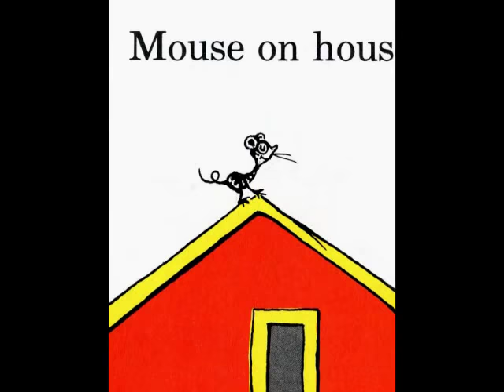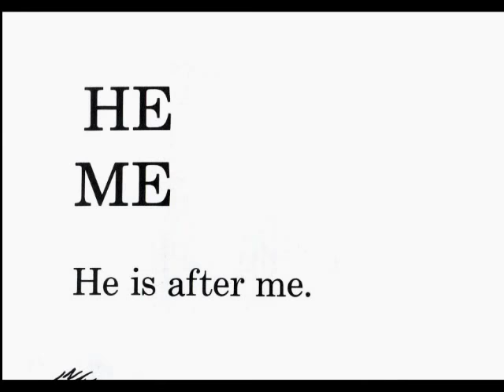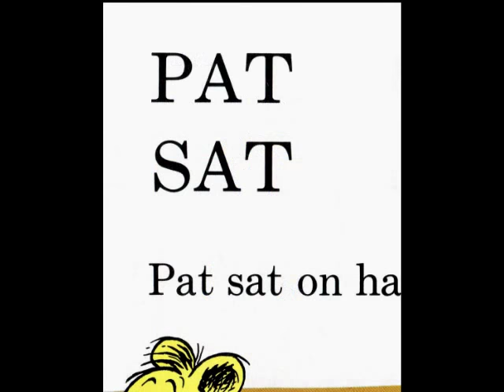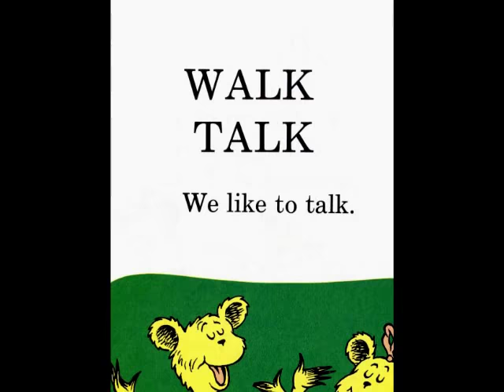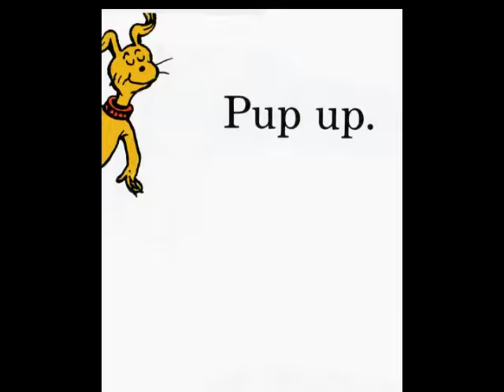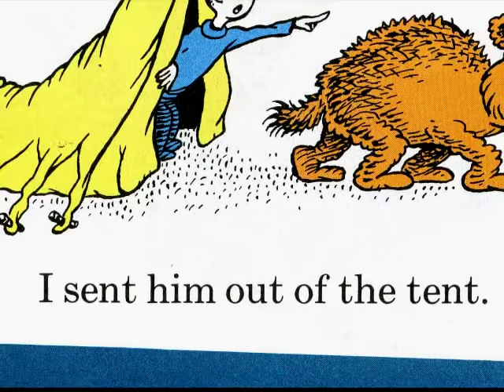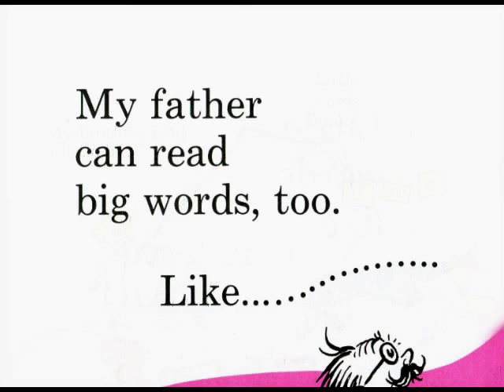Hop on Pop by Dr Seuss read by Grandpa Tom